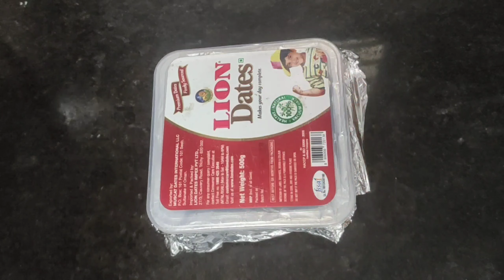Custard powder ice cream | Homemade ice cream